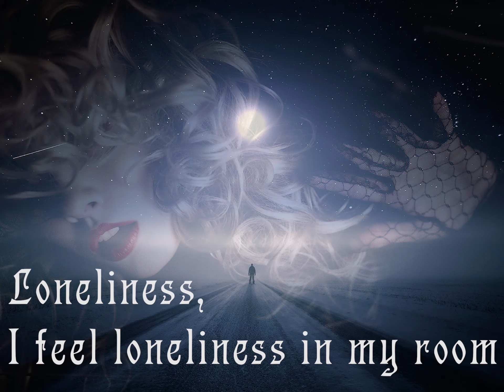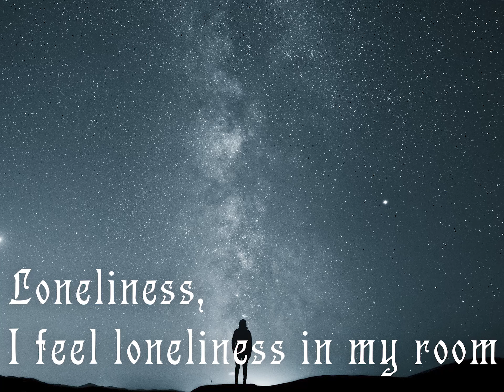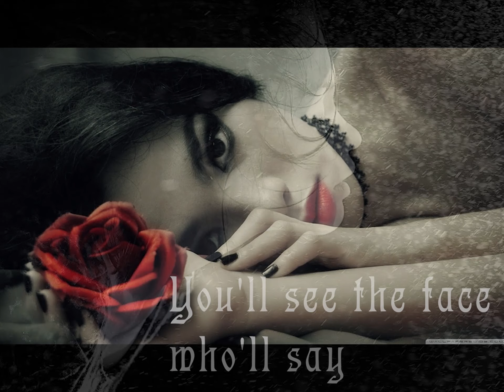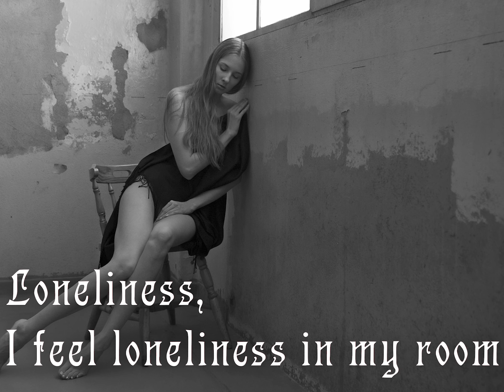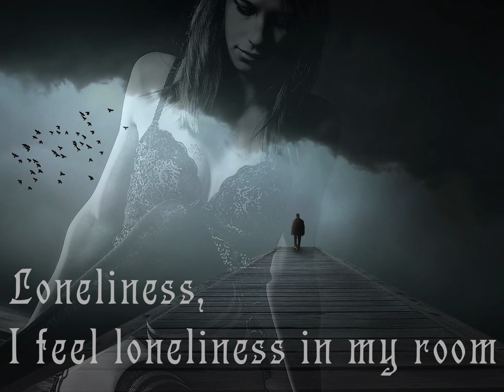Enigma - I Love You... I'll Kill You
Enigma - I Love You... I'll Kill You (with lyrics)
Album : The Cross of Changes (1993)